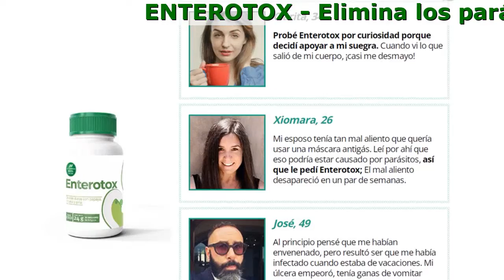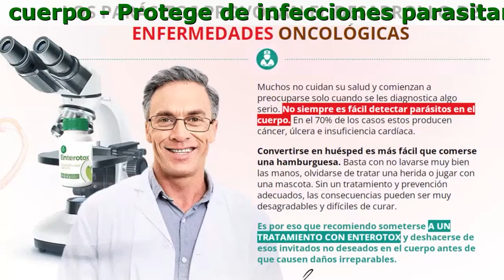Enterotox Donde La Venden, Testimonios, Precio Colombia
Enterotox - Excelente producto antiparasitario recupera la flora intestinal

- Elimina los parásitos del cuerpo
- Protege de infecciones parasitarias
- Regenera los vasos sanguíneos y los tejidos

Solo Componentes Naturales

- Lactosa
- Extractos de hierbas, vitaminas y antioxidantes
- Polvo de manzana y naranja
- Coco deshidratado y papaya liofilizada
- Polvo de piña y gelatina tipo A
- Сelulosa microcristalina
- Ciruela en polvo y pitahaya deshidratada

Ómo Funciona Enterotox

- La mezcla de hierbas estimula la salida de la bilis ayudando, de esta forma, a eliminar los parásitos, las larvas y los huevos del intestino
- Expulsa los parásitos del cuerpo y recupera la microflora intestinal. La digestión saludable fomenta la regeneración del sistema inmunológico y resuelve los problemas de peso
- Los astringentes de Enterotox crean un medio alcalino saludable en el intestino haciendo imposible que los helmintos vivan y se multipliquen

Comentarios

Clarita, 34
Probé Enterotox por curiosidad porque decidí apoyar a mi suegra. Cuando vi lo que salió de mi cuerpo, ¡casi me desmayo!

Xiomara, 26
Mi esposo tenía tan mal aliento que quería usar una máscara antigás. Leí por ahí que eso podría estar causado por parásitos, así que le pedí Enterotox; El mal aliento desapareció en un par de semanas.

José, 49
Al principio pensé que me habían envenenado, pero resultó ser que me había infectado cuando estaba de vacaciones. Mi úlcera empeoró, tenía ganas de vomitar constantemente y, además, diarrea. Gracias a dios Enterotox me ayudó, de lo contrario, los doctores no habrían podido identificar lo que me pasaba.